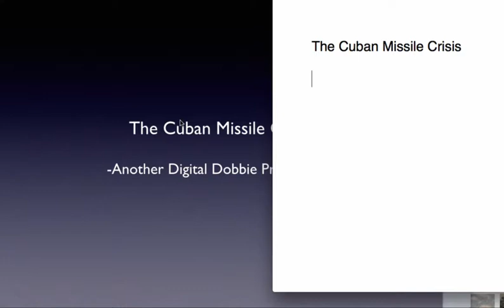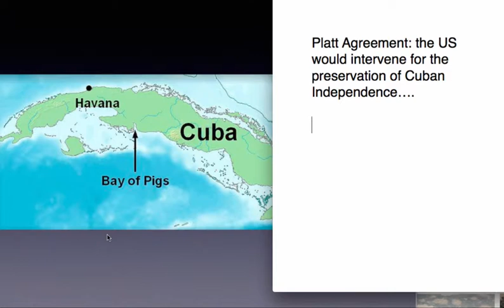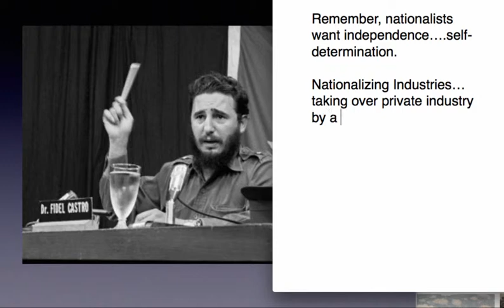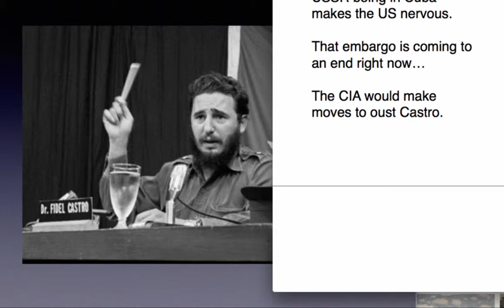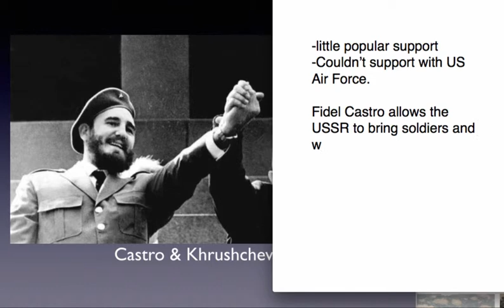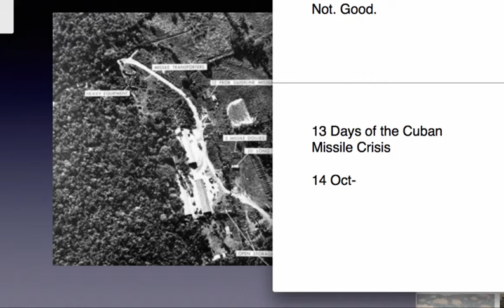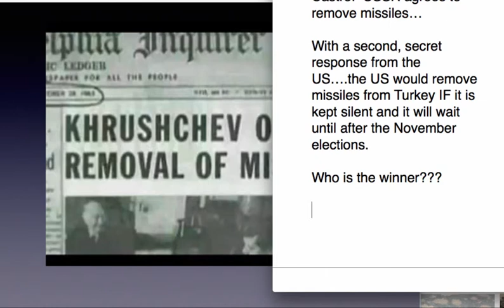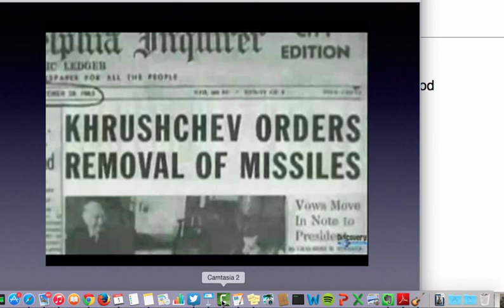The Cuban Missile Crisis